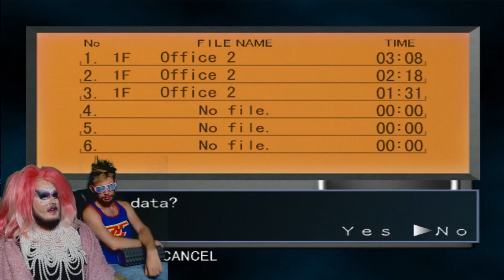A Series of Expletives | THE RING TERROR'S REALM #6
The drastic change in opinion we have over this game is absolutely STAGGERING. Meg can go to hell...

Community Goals!!!